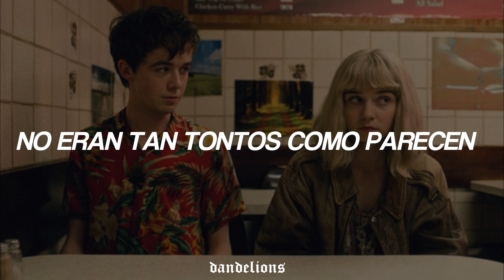¿con esta canción ya soy indie?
frase fav: "dijo que no iría, pero aún así lo hizo, le gusta que su chico no sea un caballero" 🌼

Arctic Monkeys - Fluorescent Adolescent (Traducida al Español)

Gracias por todo, recuerden que siempre los leemos 🌠

Aquí la letra para que cantes como se debe ✨

You used to get it in your fishnets
Now you only get it in your night dress
Discarded all the naughty nights for niceness
Landed in a very common crisis
Everything's in order in a black hole
Nothing seems as pretty as the past though
That Bloody Mary's lacking in Tabasco
Remember when you used to be a rascal?

Oh, the boy's a slag, the best you ever had
The best you ever had is just a memory and those dreams
Weren't as daft as they seem, not as daft as they seem
My love, when you dream them up

Flicking through a little book of sex tips
Remember when the boys were all electric?
Now when she's told she's gonna get it
I'm guessing that she'd rather just forget it
Clinging to not getting sentimental
Said she wasn't going but she went still
Likes her gentlemen not to be gentle
Was it a Mecca dauber or a betting pencil?

Weren't daft as they seem, not as daft as they seem
Oh, Flo, where did you go?
Where did you go? Where did you go?

You're falling about
You took a left off Last Laugh Lane
Just sounding it out
But you're not coming back again
You're falling about
You were just sounding it out

(Falling about)
Is anything as pretty in the past though?
(You're not coming back again)